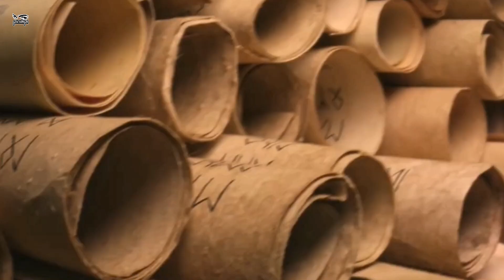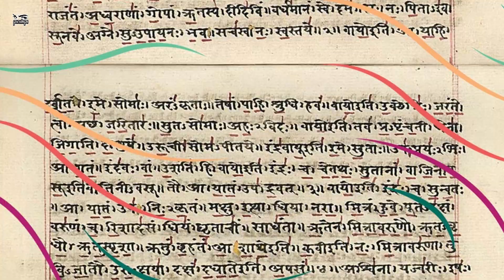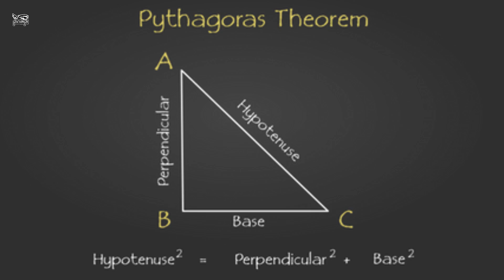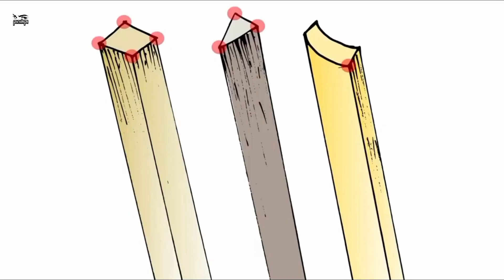প্রাচীন ভারতীয় সভ্যতার অজানা সত্য! (মাথা পুরাই নষ্ট!) Ancient Indian Civilization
ব্রিটিশ শাসন থেকে মুক্তির কয়েক দশকেই নানা কারণে জগৎসভায় শ্রেষ্ঠত্বের শিরোপা ছিনিয়ে নিয়েছে ভারতবর্ষ। কেননা সেই প্রাচীন সভ্যতা থেকেই ভারত ছিল সবার চেয়ে এগিয়ে! সিন্ধু যুগেই হয়েছিল ভারতে বোতামের আবিষ্কার! শুধু কি তাই প্রাচীন ভারতের শাসকদের ছিল অদ্ভুত শখ! এক রাজা তো মেয়েদের জামা পড়তে ভালোবাসতেন! তাই সে রাজ্যসভায় মেয়েদের পোশাক পরে যেতেন! ভারতের সিন্ধু বা হারাপা সভ্যতা থেকে শুরু করে ভারত উপমহাদেশের প্রাচীন রাজবংশগুলোর শাসন আমল পর্যন্ত প্রাচীন ভারতের নানা অজানা তথ্যই জানাবো আজ।